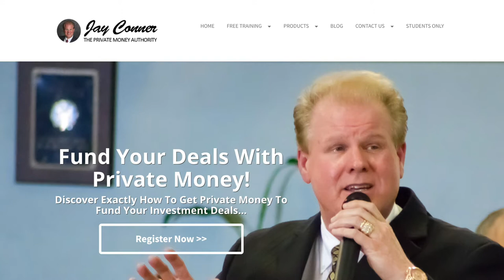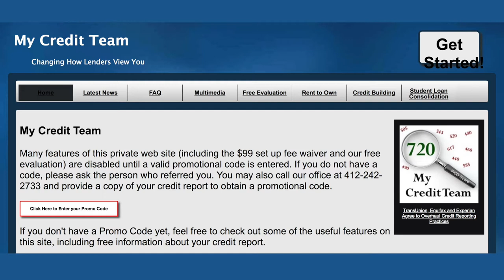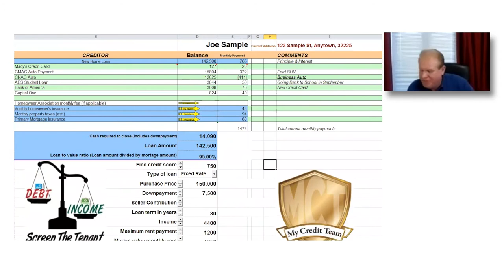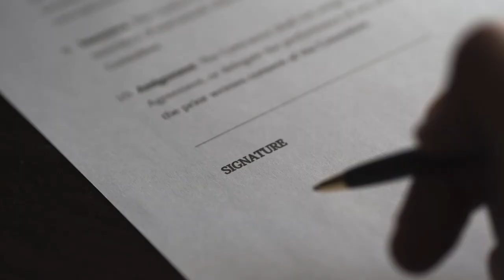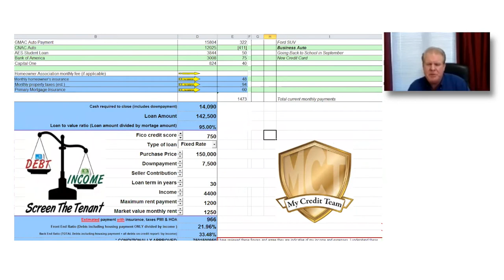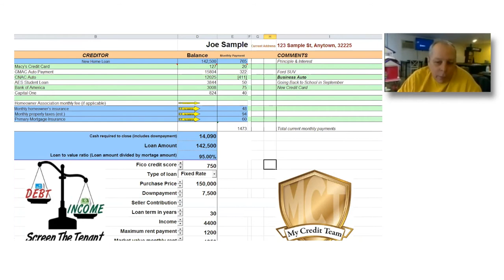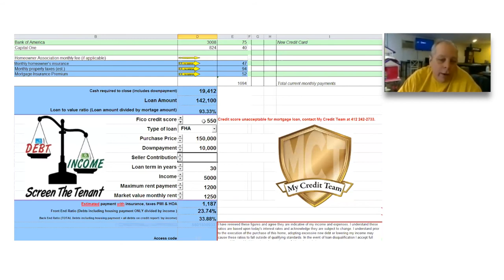How To Raise Your Credit Score 85 Points in 6 Months!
Paul Ritter, PreQual Team and Screen the Tenant, talks about exit strategies for Lease options. He shares how to qualify tenant for mortgages and How To Raise Your Credit Score 85 Points in 6 Months

How does Credit Repair work?

There is a big secret to repairing credit that Paul shares in today's episode.

Paul talks about how he started out fixing credit scores.

Paul Ritter has over 25 years' experience in the mortgage and credit enhancement industries. He has developed software, which invokes mortgage-underwriting guidelines. It is very useful for anyone looking to buy a home, wants to run “what if” scenarios and is especially useful for Lease Option transactions. Paul has formerly owned and operated several mortgage companies.

He is currently the owner of Credit Investigation Service, dba My Credit Team that specializes in credit enhancement for the Real Estate Industry. He also owns a screening company, which provides the front-end piece to evaluate potential tenant/buyers. He is an expert in building Business Credit.

Paul is well versed in identity theft protection and repairing a credit report after an ID theft incident. He is FICO certified, an expert in his field and a national sought after speaker.

Channel

RSS Feed

Google Play

Watch on Amazon Prime: